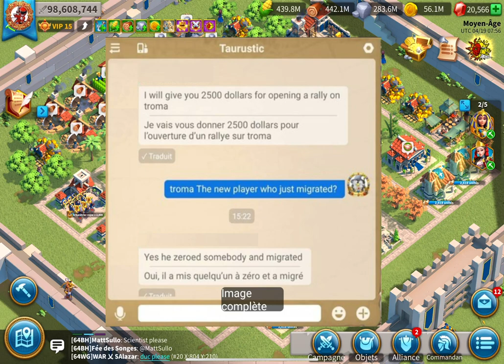2500$ POUR ZERO UN GUILDMATE ? RISE OF KINGDOMS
Dans la série j'ai la rage et je promets n'importe quoi je voudrais le Roi... 😉